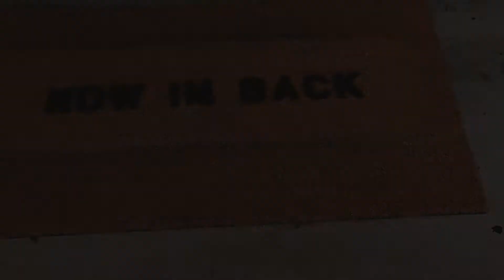Walk With Me Music Video Trailer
Watch the music video Tomorrow on our new YouTube channel!